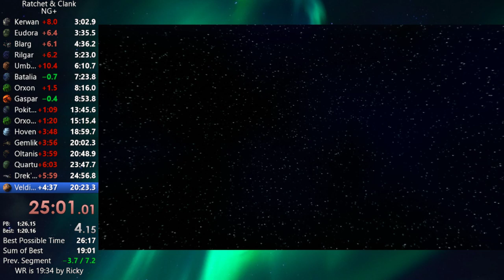veldin 2 comgold in 1:18.54